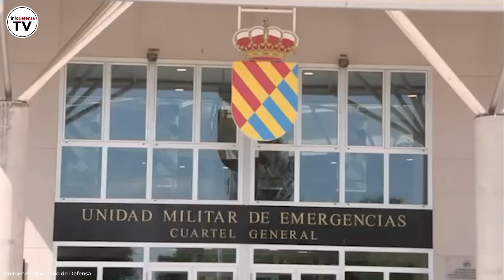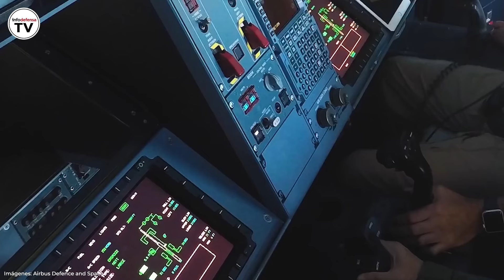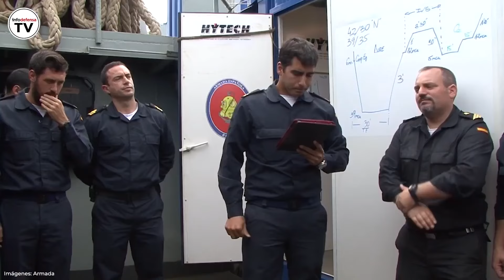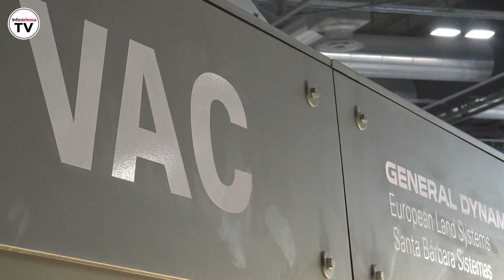Informativo Semanal | 13/09/24 | 500 millones en contratos, llegada del 330 MRTT y preserie del VAC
La Unidad Militar de Emergencias adquiere cuatro nuevos UGV P75D a la asturiana Svmac

Defensa y Tess Defence ultiman la definición de los prototipos y la preserie del blindado VAC

El Ejército del Aire planea la entrada en servicio de su primer A330 MRTT para finales de año

La Armada desvela los detalles de su nueva embarcación de apoyo a buceadores

El Gobierno aprueba un paquete de contratos del Ministerio de Defensa por 500 millones

El Ejército del Aire analiza su desempeño en el ejercicio Pacific Skies 2024

Alpha Unmanned Systems participará en el ejercicio REPMUS a bordo del BAM Tornado de la Armada